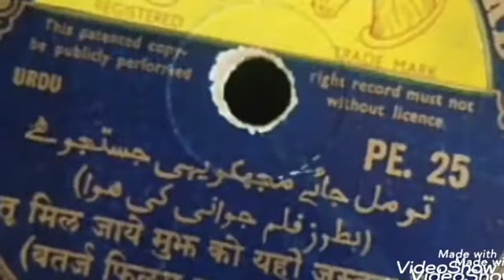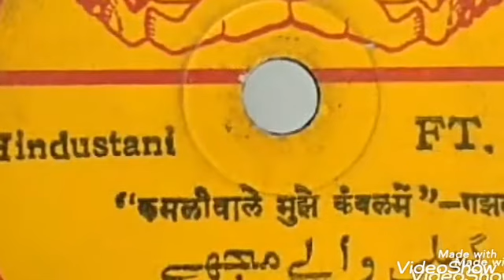Karbala Mai Mohammad ke dulare Aaye very Rare Sahadat Sahidi Qawali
Old is gold Sahadat Qawali